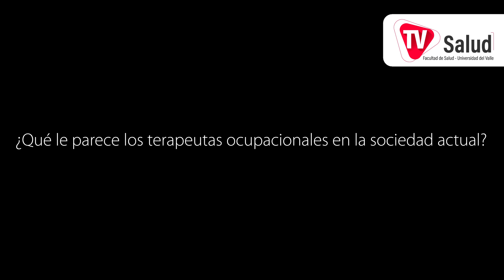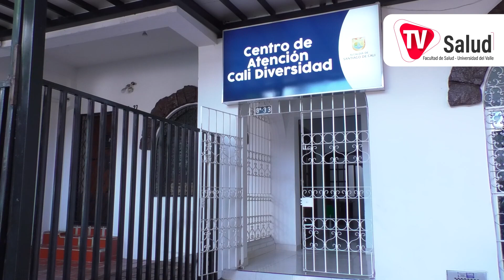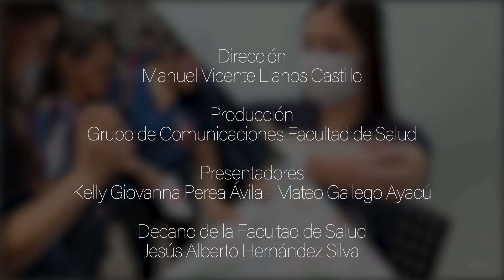TV Salud Programa # 49 ¿Qué papel juega la Terapia Ocupacional?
Programa # 49
Tema: ¿Qué papel juega la Terapia Ocupacional?
Invitada: Lenis Judith Salazar